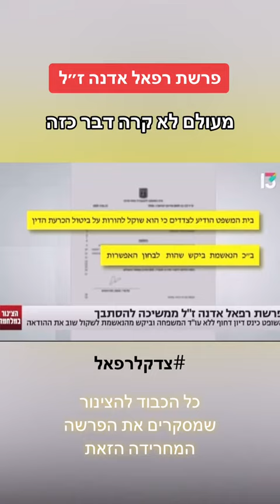צדק לרפאל - קרול פסלר - היידי פסלר - אבי חימי - השופט טל פרי - דריסה - תאונת דרכים -פגע וברח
צדק לרפאל -רפאל אדנה קרול פסלר - היידי פסלר - אבי חימי - השופט טל פרי - דריסה - תאונת דרכים -פגע וברח - מערכת המשפט - שומרי הסף - הצינור